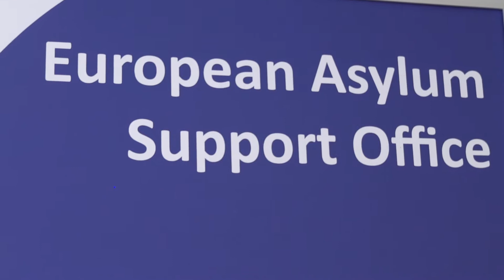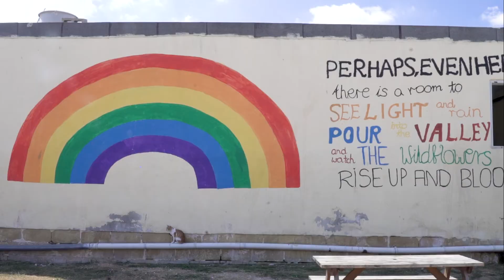A victory for solidarity: the S&D Group behind the creation of the European Asylum Agency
With the creation of a European Asylum Agency agreed, we are proving we can deliver genuine solidarity and practical support to EU governments when it comes to asylum procedures.

The agreement reached on the new agency is a positive sign that reform of the Common European Asylum System is possible and marks a first step towards real solidarity, more effective asylum procedures and stronger protection of fundamental rights. Among the main tasks of the new Agency, we managed to ensure that it will support the relocation, transfer and resettlement of applicants or beneficiaries of international protection in the EU.